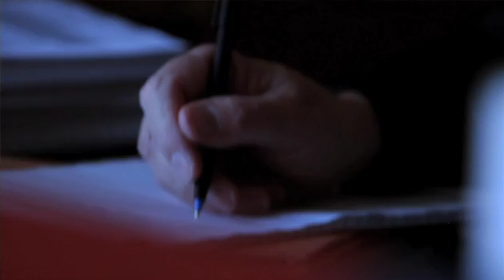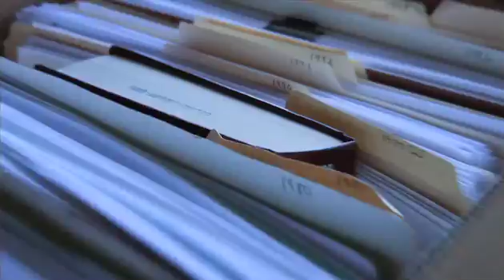Profile: James Grady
"Conspiracies are just a fact of life. I have, at various times in my life been under surveillance . . . been tapped. . . . I'm the guy riding on the subway who, when I sit down, I look around and ascertain the threat level." Author James Grady has written more than a dozen critically acclaimed thrillers. His first, Six Days of the Condor was a sensational bestseller and was eventually adapted into a film starring Robert Redford. In this new video from Open Road Media, James Grady shares his thoughts on writing.